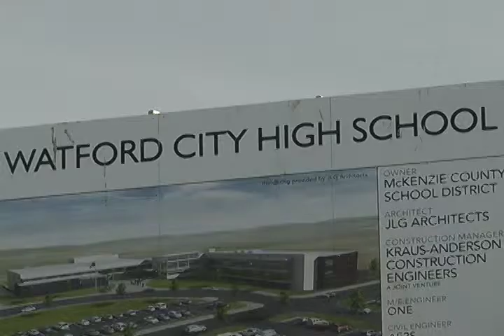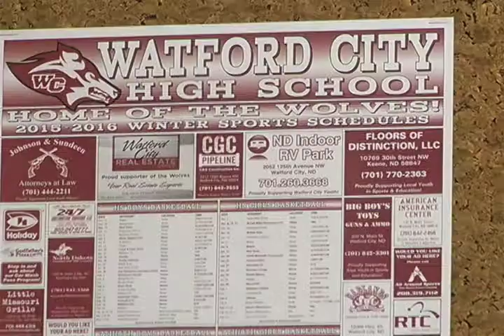Nick Amatangelo Watford City High School Story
Watford City's New High School was supposed to open at the end of January. However, that has been pushed back slightly to mid-February.